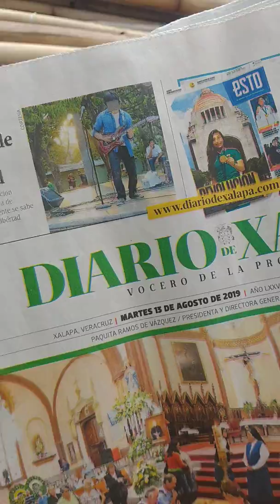Sembrando Muerte 12